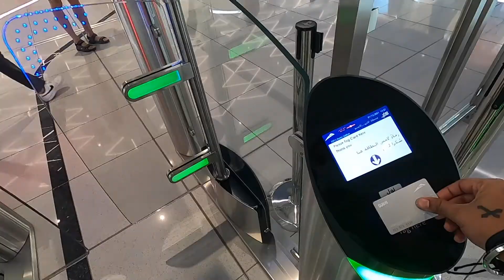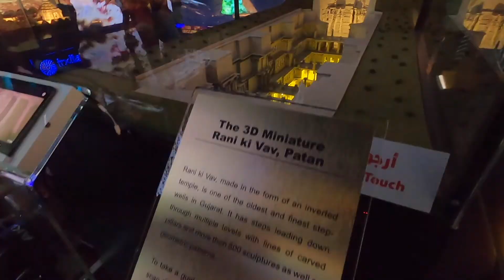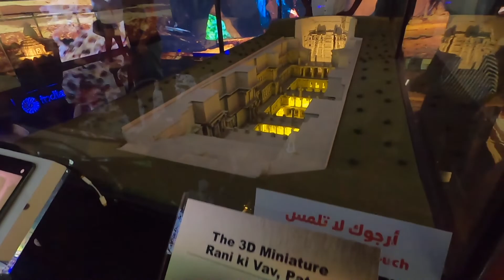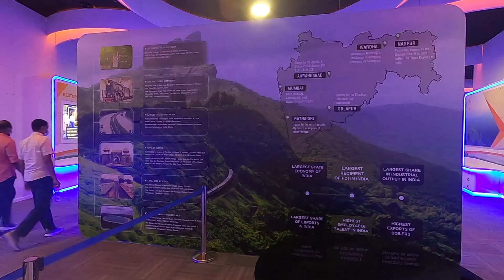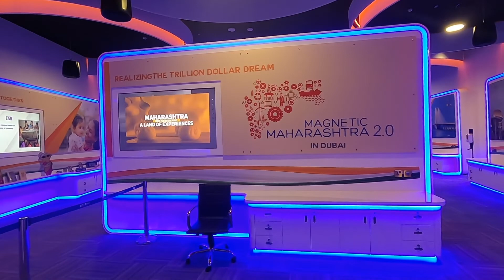Indian Pavilion - Expo 2020 Dubai | Dubai Expo 2020 (2021) | Inside The Indian Pavilion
About Video - in this video i am explaining about how to Reach  to Burj khalifa by using public transportation

Hope you enjoy the video and give us your valuable feedback

Join my Journey on Social Media –

Watch ,share & Repeat